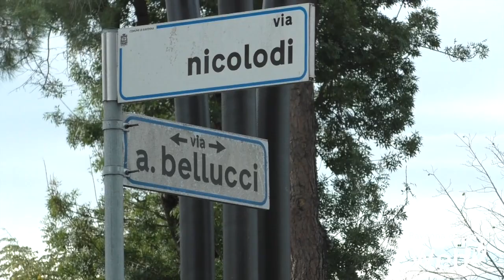Acceso l'autovelox in via Bellucci: limite di 50 Km/h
Attivo dalla mezzanotte fra martedì 24 e mercoledì 25 ottobre l’autovelox fisso in via Bellucci, posizionato poco dopo l’intersezione con via Nicolodi, dove sorge il supermercato Famila. Il velocar è installato per monitorare i veicoli che si dirigono in direzione del centro di Ravenna. 50 Km/h il limite di velocità in quel tratto di strada. Nei giorni scorsi si sono concluse positivamente le operazioni di taratura e i test sulla funzionalità.